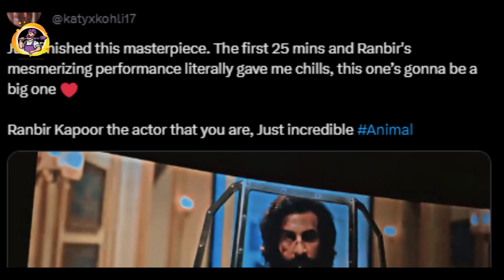Animal Movie Reaction | Public CRAZY Review | Ranbir Kapoor, Bobby Deol, Rashmika